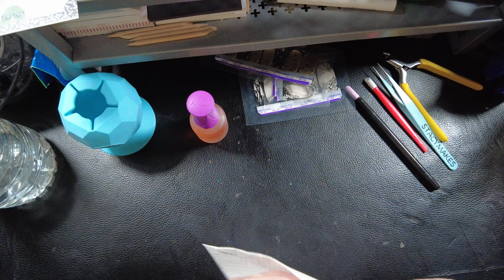Oh my stars- Color Street Magical Night petite set. How to work with petite nails? Happy Full Moon!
Looking for more CS fun? Join the Stacy's Sassy Crew group on FB! Day after photos, links to everything I love, games, helpful tips and tricks, live videos monthly, monthly mani's, challenge style mani's, and an amazing community to share our addiction!